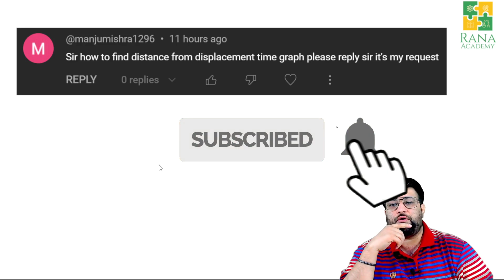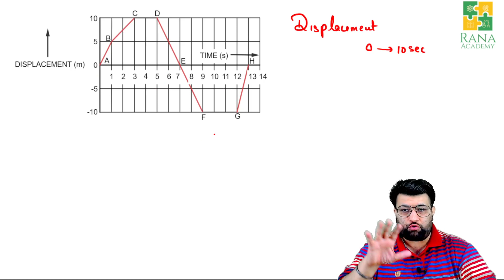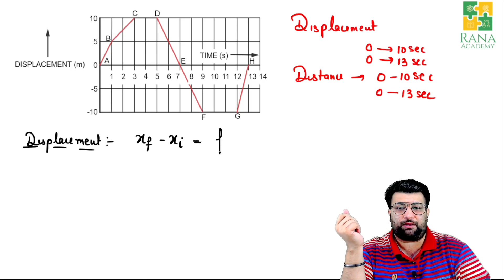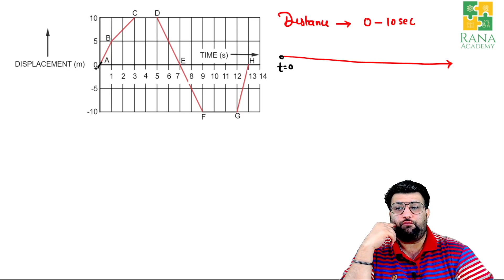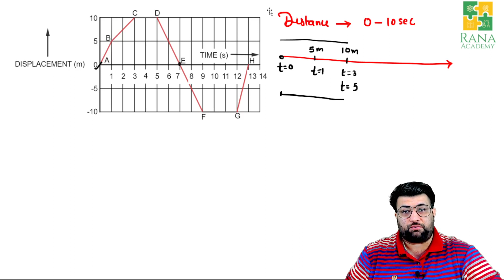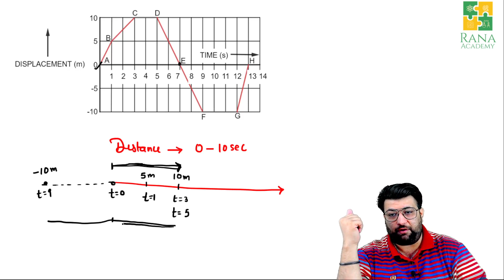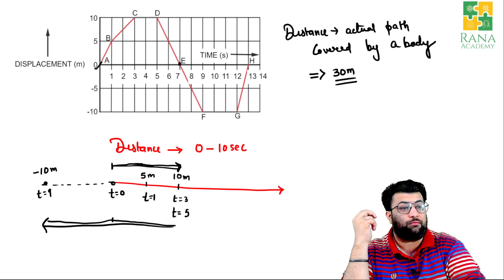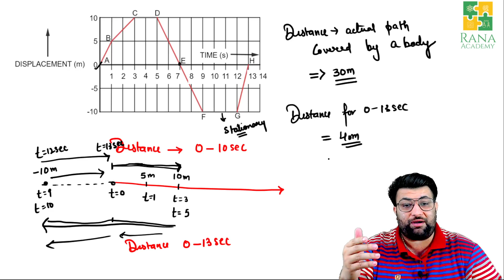how to find distance from displacement time graph? SUBSCRIBER'S DOUBT - 1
In this video, I have discussed ONE OF MY SUBSCRIBER'S DOUBT

Happy learning !!!

Resource:
Selina Publication